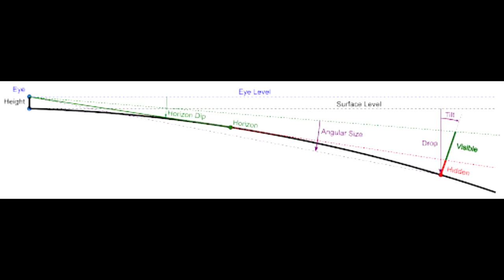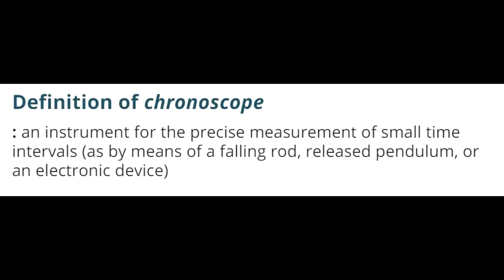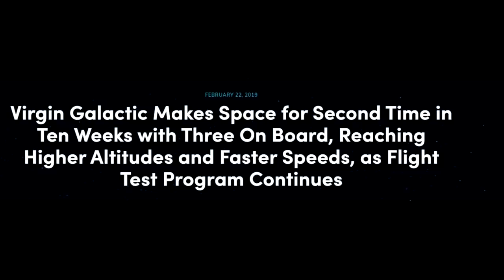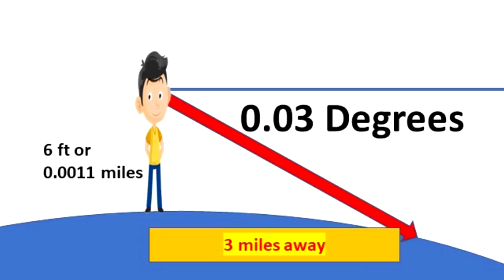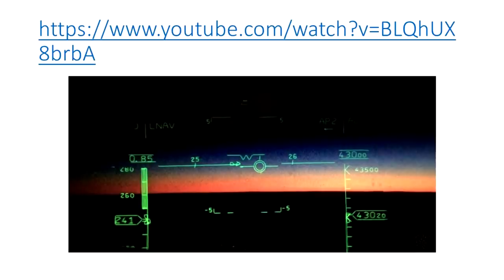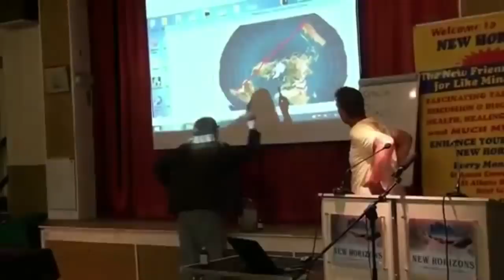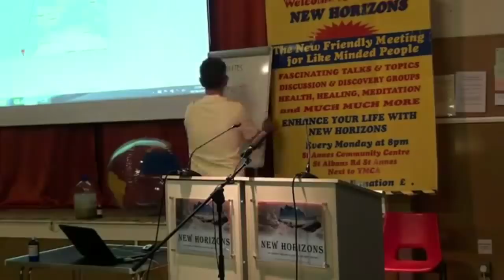This is the worst flat earth video I have EVER seen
If you want to support my education only channel, and in return recieve free GCSE lessons in science, maths and astronomy, please consider looking So this video shows us the very worst science I have ever seen, it is that simple. I do hope the creator of it watches this and realises that at least some sort of respect for, and understanding of academic achievement is vital if you are to honestly evaluate your surroundings.